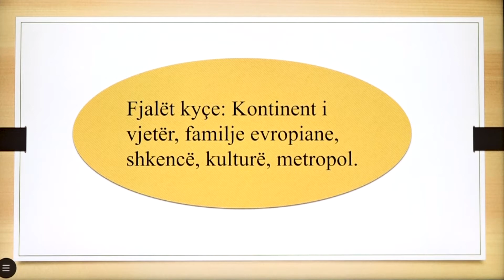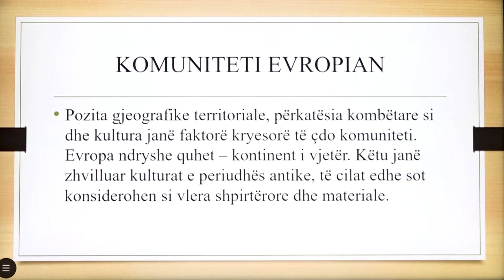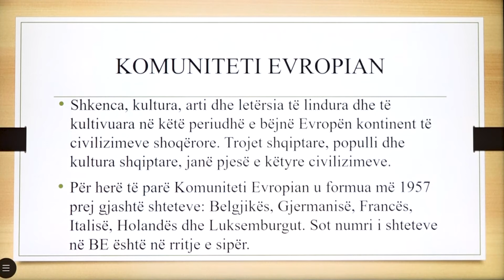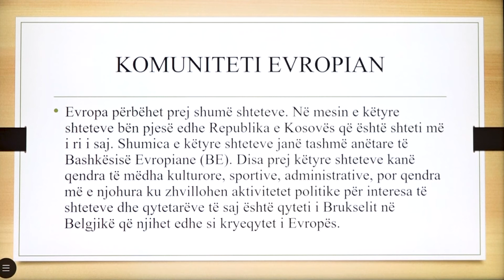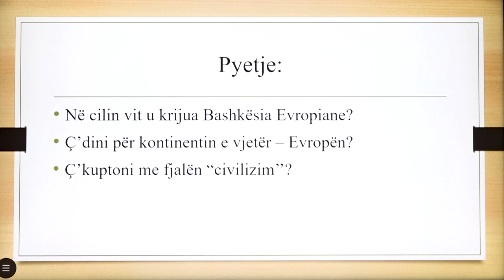5 11 024 - Java e dymbëdhjetë - Edukatë qytetare - komuniteti evropian